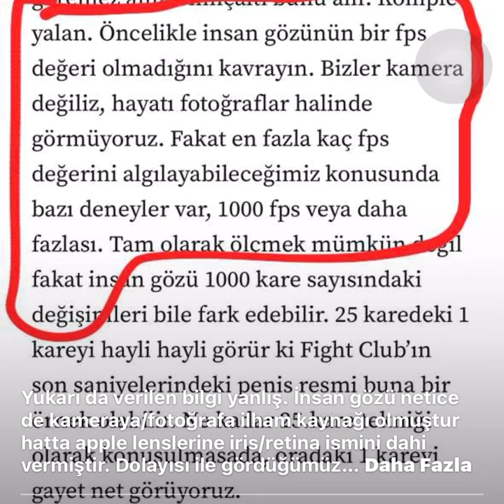FPS / Fotoğraf / Kamera / Video / Göz / Retina / İris / Lens / Hareket / İllüzyon / İlahi San’at / 4